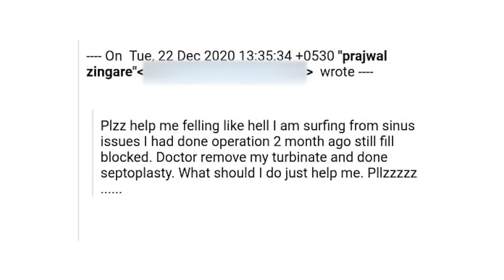अस्थमा और साइनस सिर्फ 3 महीनों में मेने कैसे ख़त्म किया | Asthma & Sinusitis Reversed in 3 Months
Watch the healing story of 22-year old Prajwal who was suffering from severe Sinusitis since he was 10 years old. It even led to depression, asthma, sleep paralysis and a number of other health disorders troubling him as the years passed by. Learn how he successfully got rid of all his problems at home within 3 months without any medicines. How? By applying some simple lifestyle changes.